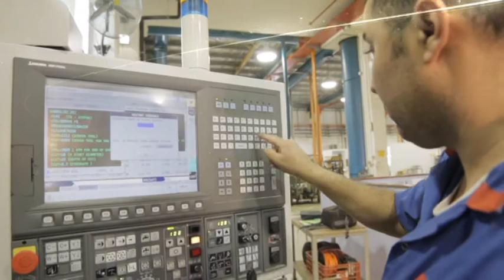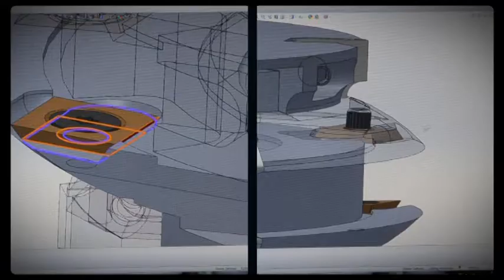Art Makina Dimar Freze Bıçakları İmalatı Tanıtım Videosu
Art Makina Kesici Takımlar San.Tic.Ltd.Şti.